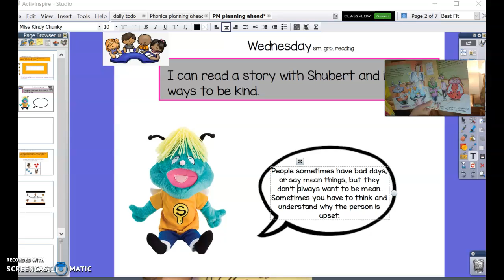Shubert Sees the Best